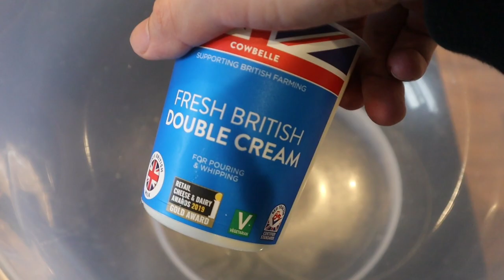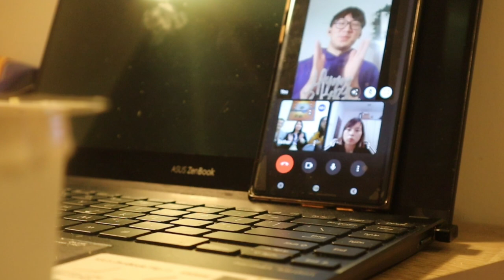Birthday Vlog - Baking a Strawberry Sponge Cake! Fresh from the Oven! | First Time Icing a Cake!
Baking my birthday cake on my birthday! This is the second birthday in UK. How time flies! I still remember that I baked a cake during my last birthday.  It has been 16 months since I have arrived in UK. Hopefully by next year I will be able to return to Malaysia to buy my favorite cake. I am planning to bake a few more cakes in the future, hopefully all of them will nice and pretty! AAHAHAHAHAHAH DONT COMPLAIN ABOUT MY ICING SKILL! IT IS FIRST TIME ICING A CAKE!

Strawberry Shortcake means different things in different countries. The American version of strawberry shortcake is a biscuit with whipped cream and fresh strawberries. In France, so called ‘shortcake’ does not exist but there is a strawberry cake that is a pink sponge cake with pink frosting, all made with strawberries as the primary ingredient.

The Japanese version of Strawberry Shortcake is a sponge cake decorated with whipped cream and fresh strawberries. Instead of strawberries, you can use other fruits to decorate the cake and it is still called a shortcake in Japan.

It is basically a sponge cake covered with cream, and strawberries on top.